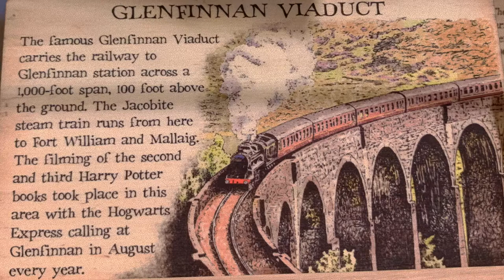HARRY POTTER STEAM TRAIN - GLENFINNAN VIADUCT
West Coast Railways, operators of 'The Jacobite', provided the steam engine & carriages for the 'Hogwarts Express' as seen in the 'Harry Potter' films including 'The Philosopher's Stone' . Some of the carriages of 'The Jacobite' are those used in the 'Harry Potter' films. The greatest railway journey in the world, this 84 mile round trip takes you past a list of impressive extremes. Starting near the mountain, Ben Nevis, it visits Britain's most westerly mainland railway station, Arisaig; passes close by the deepest freshwater loch in Britain, Loch Morar and the shortest river in Britain, River Morar, finally arriving next to the deepest seawater loch in Europe, Loch Nevis!